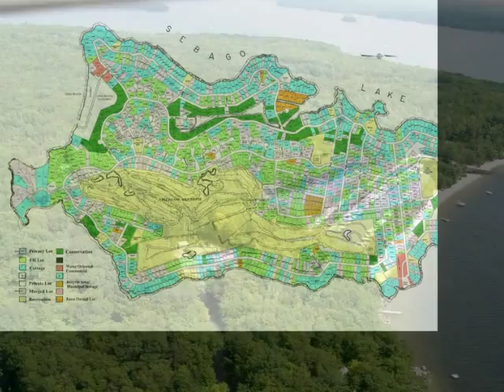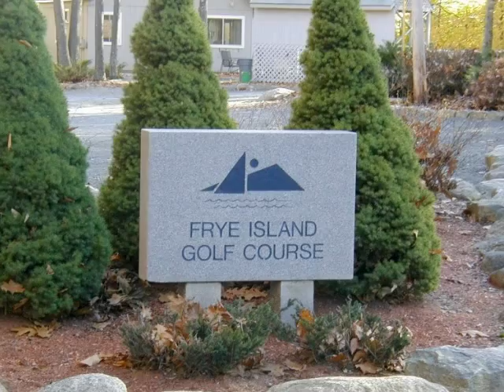Video Tour of Frye Island Maine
Wini Rogers brings you on a virtual tour of beautiful Frye Island, Maine. Frye Island is a unique and charming place. It sits in the middle of Big Sebago lake, less than an hour from Portland and 2.5 hours from Boston. The island has 12+ beaches, an exquisite 9 hole golf course, 2 marinas, 4 tennis courts, a community center, and panoramic views of the White Mountains.